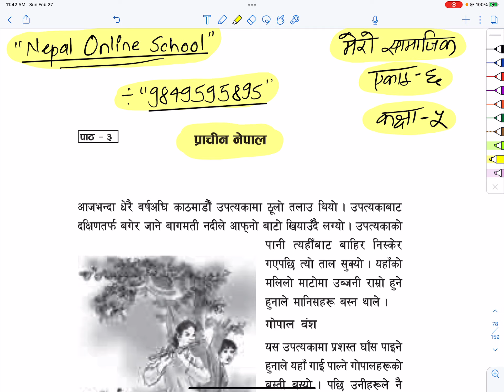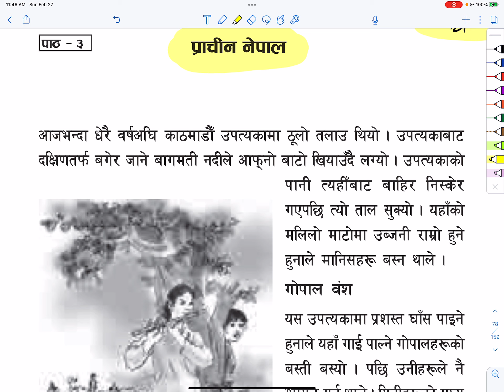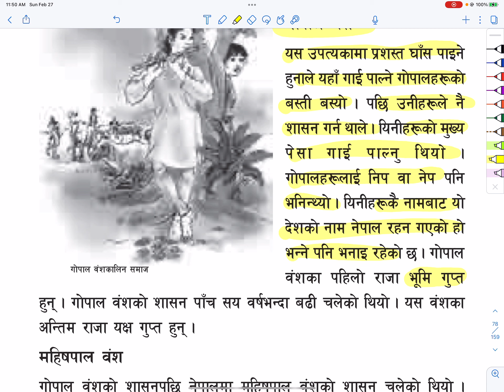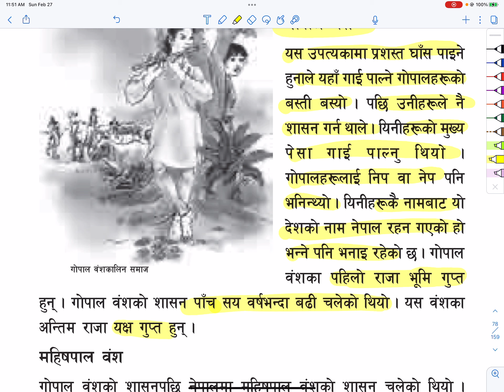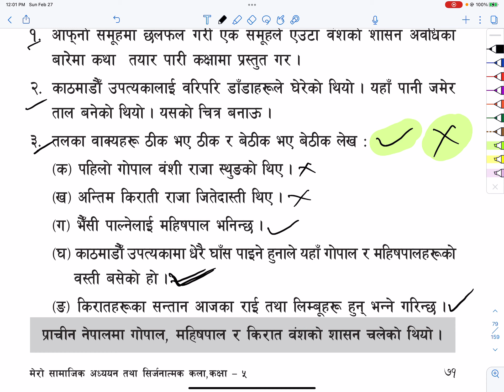Class 5 Mero Samajik Adhyayan Tatha Sirjanatmak Kala Part 2 Unit 6 Lesson 3 Prachin Nepal